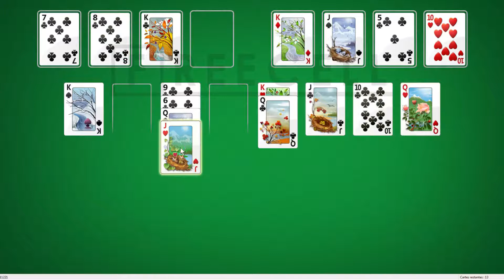Solution to freecell game #11221 in HD